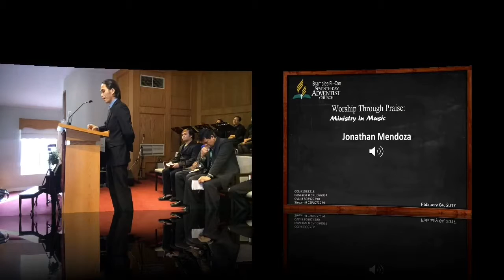Jonathan Mendoza feb 4 2017